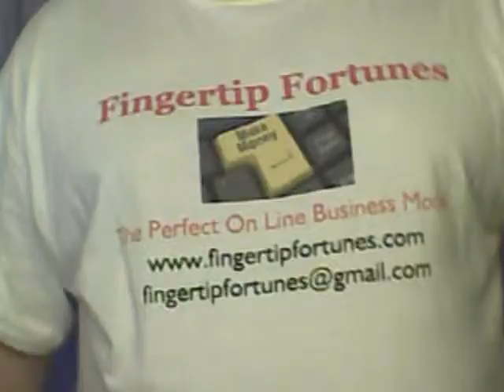Ric's DAILY Free Ninja Tips - Head's up for Sunday 2pm GMT